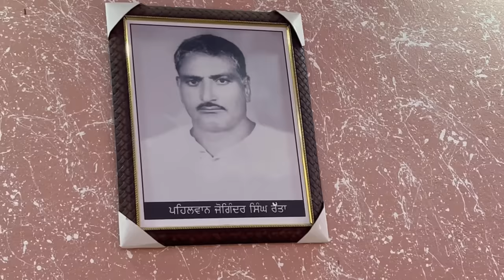ASi Gaye apne Nanke The Punjab sada Punjab